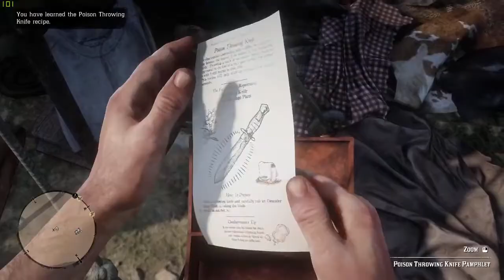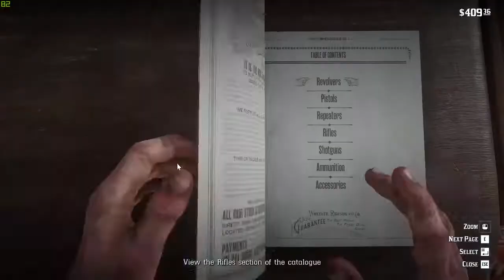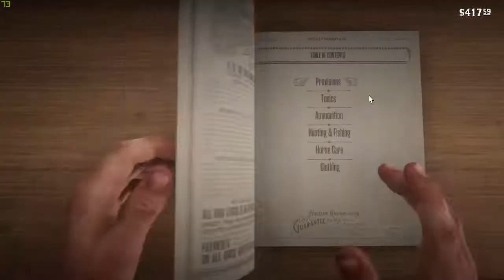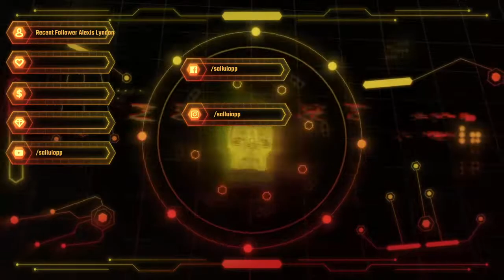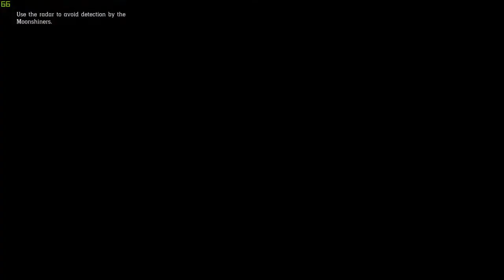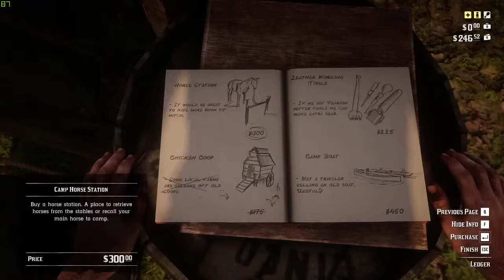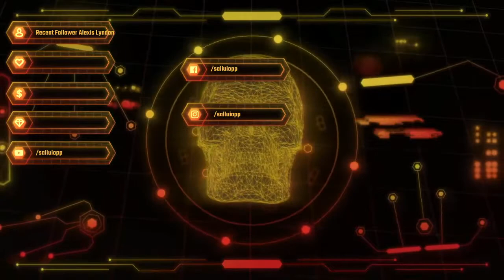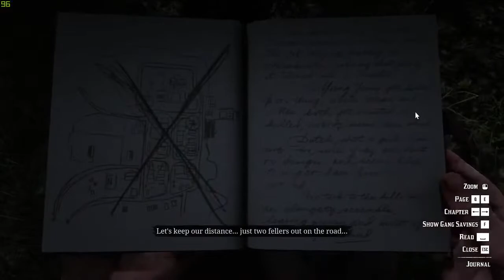Red Dead Redemption 2 Story Mode (Gameplay 06)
My Specs:
Processor: R7 2700X
GPU: DUAL-RTX2080S-O8G-EVO-V2
Motherboard: ASUS TUF X470 PLUS GAMING
RAM: Vengeance LPX 3600mhz 4x8gb
SSD: 256GB SSD GIGABYTE blue
HDD: 2 TBB (1/1 TB)
PSU: RedDragon 700W 80+ power supply
Casing: Cooler Master MB520 case
Display1: AOC 27" 240Hz
Display2: Dell 24 or 25" 60Hz
Keyboard: Rapoo V500 Pro RGB backlit Mechanical
pad: Bloody MP 80N Extended RGB
Mouse: G402 Logitech Gaming Mouse Hyperion Fury FPS
Headset: Mpow EG3 Gaming Headset [BH209A]